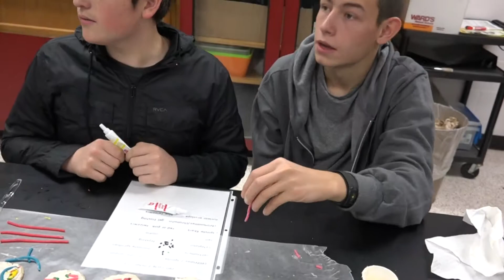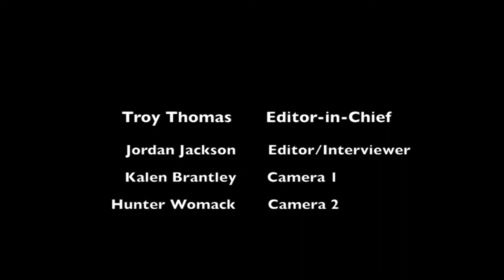Mrs Ard Combines Parts of a Cell with Cookies